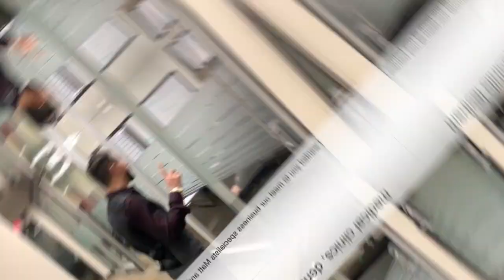كيف تشتري عمل او عقار تجاري في كندا - Businesses for Newcomers to Canada- كيف تعمل بزنس في كندا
Investments For Newcomers to Canada - Businesses for Newcomers to Canada
كيف تشتري بزنس في كندا
Interested ? Call Listing Agent

!! فرصه استثماريه في كندا
اعمال تجاريه للبيع في كندا
مساعدتك علئ بيع او شراء الاعمال التجاريه في كندا
مختلف فرص الاستثمار في كندا متوفره !!

كيف تشتري بيت في كندا او عقار تجاري او اعمال تجاريه - خطوات ونصائح من خبير العقارات في كندا - نزار عجيلي - مرخص من مقاطعه اونتاريوكندا لبيع وشراء والاستثمار العقاري
لاي معلومات بامكانك ان تتواصل مباشره

Real Estate Broker Bsc. Adv. Dip. , Property Management -
Remax Real Estate Centre Inc. Brokerage
100 City Centre Dr # 1-702 , Mississauga , ON. Canada, L5B2C9